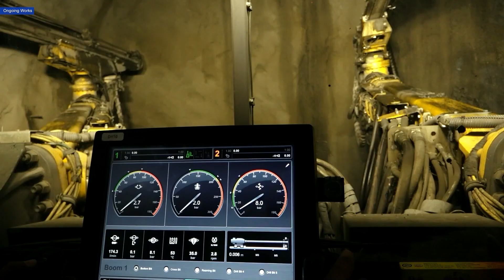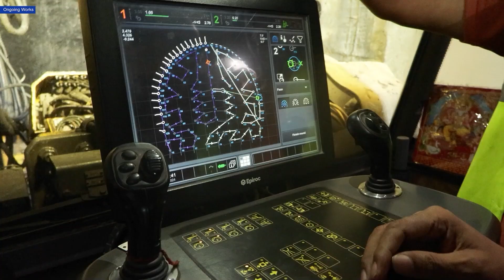Connecting through the Himalayas ! Megha Engineering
Tunnelling under the Himalayas for the Char Dham Rail Project involves extreme terrain, steep gradients, seismicity, and landslides. State-of-the-art engineering provides unbroken railway connectivity, making holy sites more accessible to pilgrims and tourists.